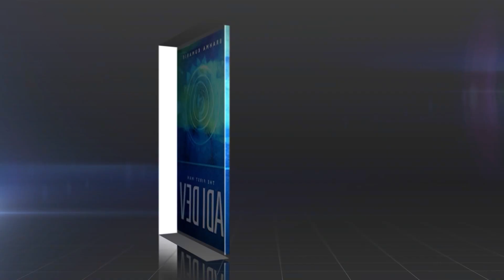Story of Adi Dev l Part 17 l ईश्वरीय कायदे और अद्भुत कार्य विधि l l Hindi Audio Book